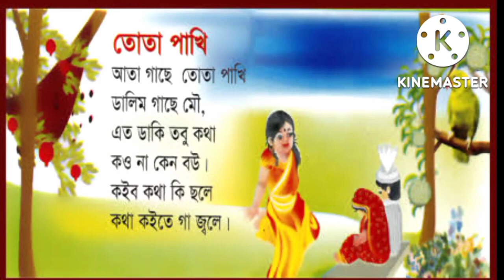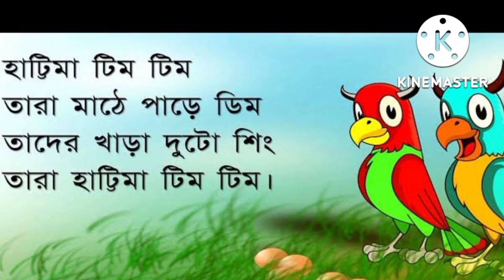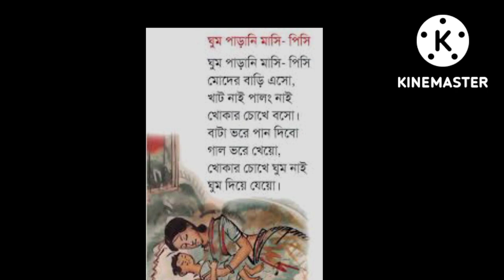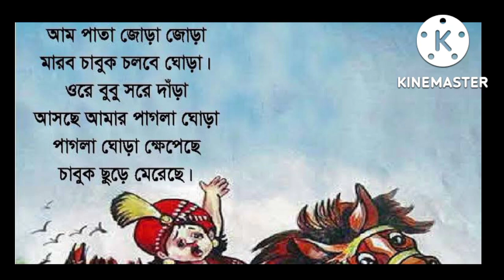বাংলা ছড়া/ ata gache tota pakhi/অতা গাছে তোতা পাখি/ দল দল দলোনি/ তাতির বাড়ি ব্যাঙ আর বাসা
দল দল দলনী আটা গাছে তোতা পাখি দল দল